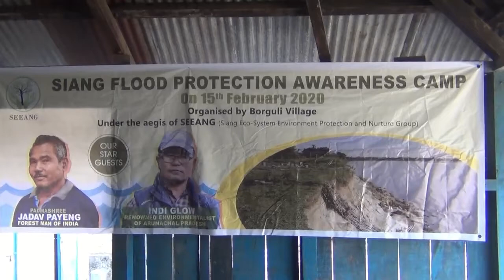Forest Man of India Jadav Payeng attends awareness programme on soil erosion in Arunachal Pradesh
The Forest Man of India and Padma Shri awardee Jadav Payeng, Environment Conservator Indi Glow from Arunachal Pradesh among other dignitaries participated in an awareness programme on soil erosion at Borguli village of Mabo circle under East Siang district in Arunachal Pradesh.
Every year, several bighas of land gets washed away due to soil erosion in the region, claims a report.
Notably, soil erosion by the Siang River has taken a serious turn in the past few years, thus, eroding lands and livelihoods of the people in the area.
It may be mentioned that more than 100 tree saplings were planted by several dignitaries at this function organized under the auspices of SEEANG (Siang Eco-System Environmental Protection and Nature Group).